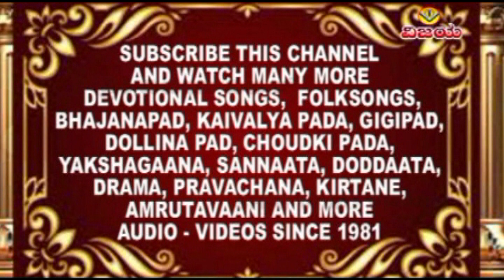DURGADABAIL FULL VIDEO 2004 | ದುರ್ಗದಬೈಲ್ ಶ್ರೀ ರಾಮ - ರಾವಣ ಯುದ್ಧ ಸನ್ನಿವೇಶ ಸಂಪೂರ್ಣ ವಿಡಿಯೋ | ಗಣಪತಿ ಹಬ್ಬ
ಶ್ರೀ ರಾಮ - ರಾವಣ ಯುದ್ಧ -  ಸನ್ನಿವೇಶ - ದುರ್ಗದಬೈಲ್ ಸಂಪೂರ್ಣ ವಿಡಿಯೋ | ನಮ್ಮ ಹುಬ್ಬಳ್ಳಿ ಗಣಪತಿ

SHRI RAM - RAVAN YUDHA - DRAMA - DURGADABAIL FULL VIDEO | NAMMA HUBLI GANAPATI
☆ VIDEO & DIGITAL CONVERATION : SHRINIVAS IRKAL

ಗಣೇಶ ಉತ್ಸವ | ಹುಬ್ಬಳ್ಳಿ ಗಣೇಶ ಹಬ್ಬದ ಗಣಪತಿ ಮೂರ್ತಿ
ಕೈಯಿಂದ ಮಾಡಿದ ಮಣ್ಣಿನ ಸೂಪರ ಗಣಪತಿಗಳು
 ಗಣಪತಿ ಬಪ್ಪ ಮೋರಯಾ ಪುರ್ಚಾ ವರ್ಷಿ ಲೋಕರಿಯಾ
GANESH UTSAV | HUBLI GANESH FESTIVAL DIFFERENT STYLE GANAPATI STATUES ganeshchaturthi GANAPATI BAPPA MORAYA PURCHA VARSHI LOKARIYA

"ವಿಜಯ" ಕ್ಯಾಸೆಟ್ಸರವರ ಸುಪ್ರಸಿದ್ಧ ಭಕ್ತಿಗೀತೆಗಳನ್ನು ಕೇಳಲು ಕೆಳಗಿನ ಲಿಂಕನ್ನು ಒತ್ತಿರಿ

"ವಿಜಯ"ಕ್ಯಾಸೆಟ್ಸರವರ - ಸುಪ್ರಸಿದ್ಧ ಕೈವಲ್ಯ ಭಜನಾ , ಸವಾಲ ಭಜನಾ ಪದಗಳನ್ನು ಕೇಳಲು ಕೆಳಗಿನ ಲಿಂಕನ್ನು ಒತ್ತಿರಿ

"ವಿಜಯ" ಕ್ಯಾಸೆಟ್ಸರವರ ಸುಪ್ರಸಿದ್ಧ  ಕೀರ್ತನೆ , ಹರಿಕಥೆ ,ಪ್ರವಚನ , ಅಮೃತವಾಣಿಗಳನ್ನು ಕೇಳಲು ಕೆಳಗಿನ ಲಿಂಕನ್ನು ಒತ್ತಿರಿ